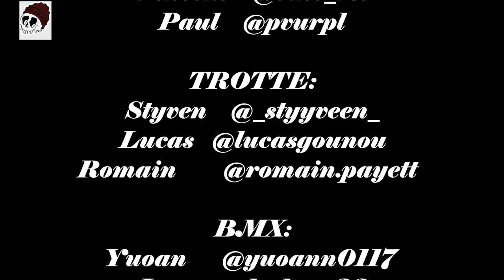Ride Saint André de Cubzac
SoupiixArt

skate : vincent @ vinc_rsl
             Paul      @pvurpl

Trotte : Styven :  @_styyveen
              Lucas  :   @lucasgounou
              Romain:    @romain.payett

bmx  : Yuoan :      @yuoann0117
             Max :       @max33du08
             Leo :      @leobmx33

chaine:MTX